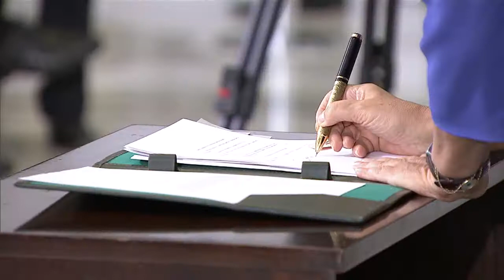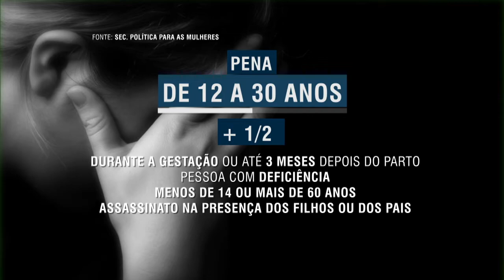Assassinato de mulheres por razões de gênero agora é crime hediondo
NBR NOTÍCIAS - 09.03.15: A presidenta Dilma Rousseff sancionou, nesta segunda-feira (9), a Lei do Feminicídio, que transforma em crime hediondo o assassinato de mulheres decorrentes de violência doméstica ou discriminação de gênero. O texto modifica o Código Penal para incluir o crime de assassinato de mulheres por razões de gênero entre os tipos de homicídio qualificado. As penas poderão variar entre 12 e 30 anos de reclusão, dependendo dos fatores considerados. O projeto prevê ainda aumento da pena em um terço se o crime acontecer durante a gestação ou nos três meses posteriores ao parto, se for contra deficiente, adolescente menor de 14 anos ou adulto acima de 60 anos. Em discurso, a presidenta destacou a legislação como um dos pilares para proteger as brasileiras.